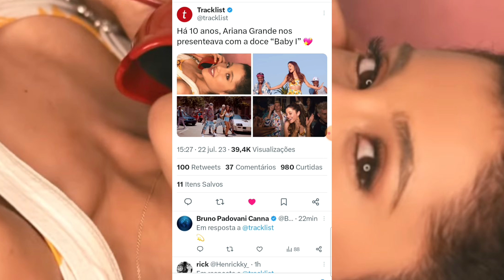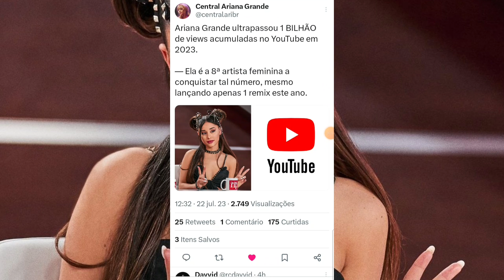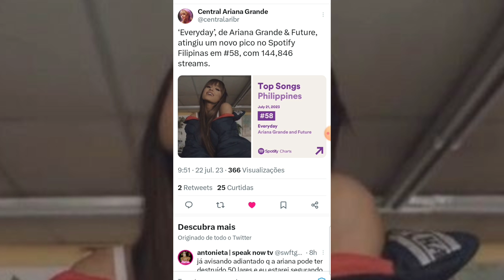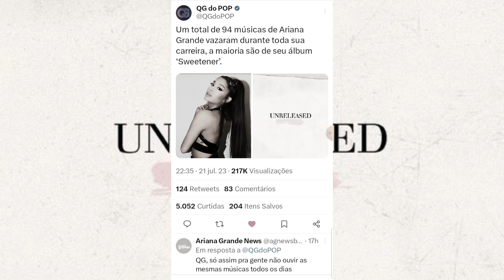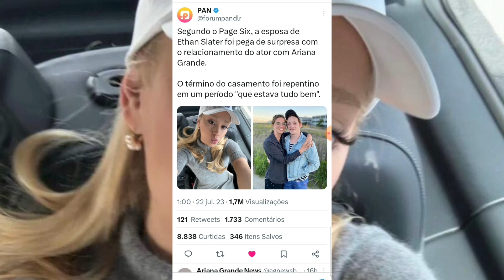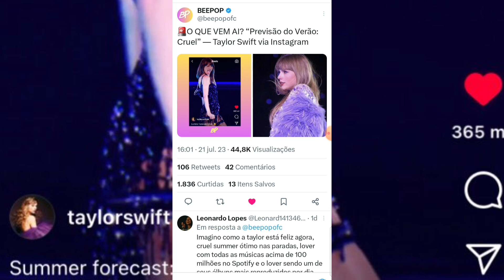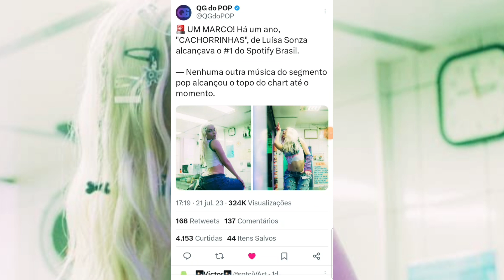GM: 🎶 Ariana É Aprontada Como Amante de Seu Parceiro de Filme + Outras Notícias Musicais!!!